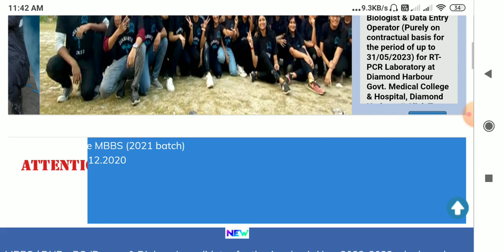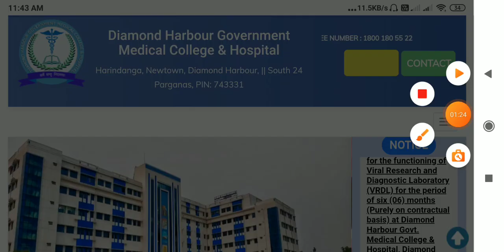Govt Hospital Job opportunity, job by direct interview, হাসপাতালে চাকরি